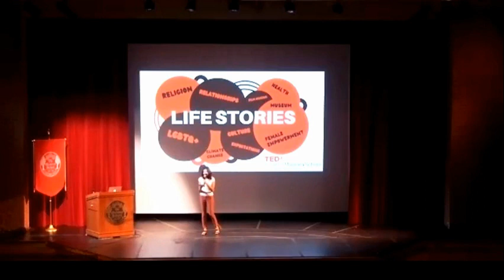The Power of Film and Passion to Enact Change | Ayana Ahuja | TEDxYouth@MadeiraSchool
Contributing anything positive to the world can feel impossible, especially for youth who often compelled to make a difference but are unsure where to begin. Ayana Ahuja discusses how she uses her passion for film as a medium for change and details her experiences in film as a brown woman. She proves that young people have power in their passions to shape the change they want to see.  Ayana Ahuja is a 17-year-old filmmaker whose films "On The Contrary" and "Youth on BLM" have screened throughout the country. She is a senior at The Madeira School where she serves as Head of Community Service and leads the Arts Council, Film and Movies Club, and South Asian Student Association. This past year she has interned at top ad agencies Goodby Silverstein & Partners, The Marketing Arm, and Washington Exec, and was a legislative intern at The House of Representatives for Congresswoman Sheila Jackson Lee. Ayana incorporates her love of film and storytelling in her work inside and outside school, and hopes her films not only spotlight unheard perspectives but provide accurate representation for people of color. This talk was given at a TEDx event using the TED conference format but independently organized by a local community.